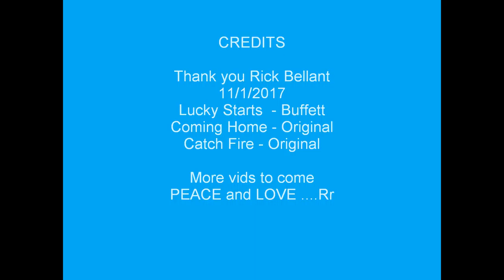Rick Bellant and Rr 11 1 2017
Stagetime Open Mic - Leading off the show  Cover Lucky Stars - Buffett -- Originals Coming Home at 2:08 and Catch Fire 4:08